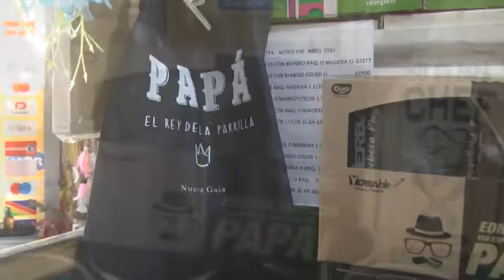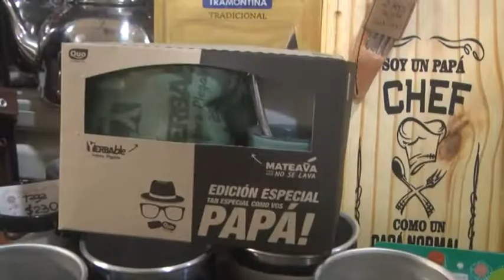VIVIANA PRINA - CENTRO HOGAR SAN CARLOS - GRAN VARIEDAD DE PRODUCTOS PARA REGALAR A PAPÁ EN SU DÍA